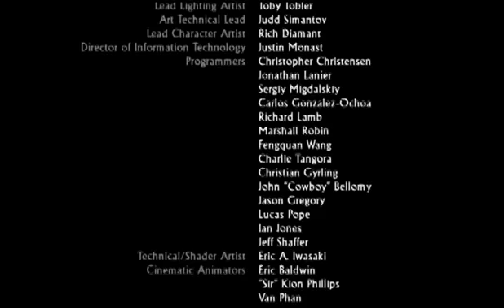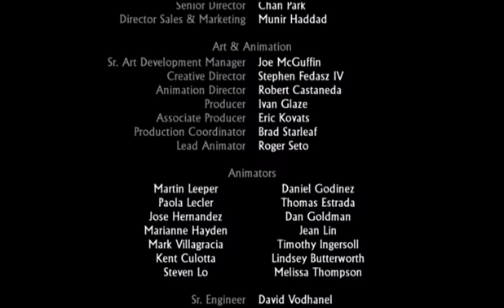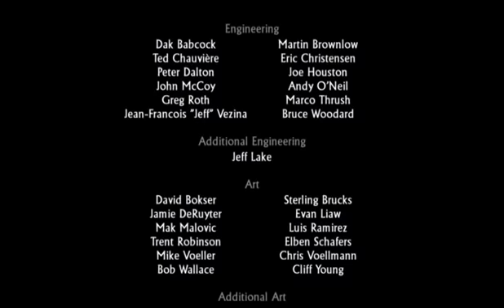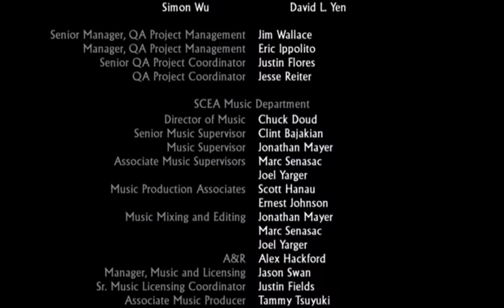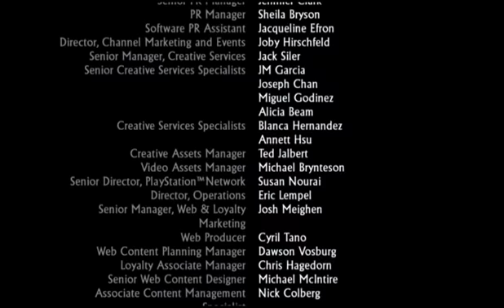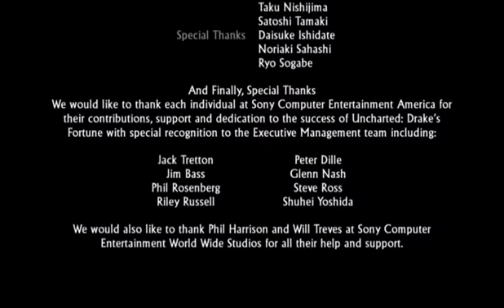MOJTV Operation Uncharted: Drake's Fortune Finally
Starring: TrueBOSS, Lena, and Solgar. And here we are. The final episode. Be sure to look for Operation Uncharted: Among Thieves.